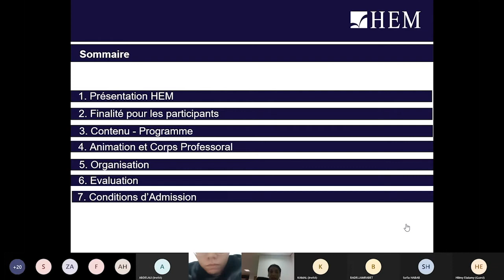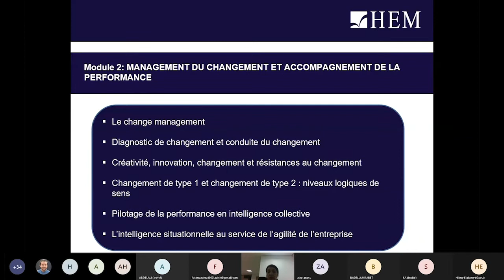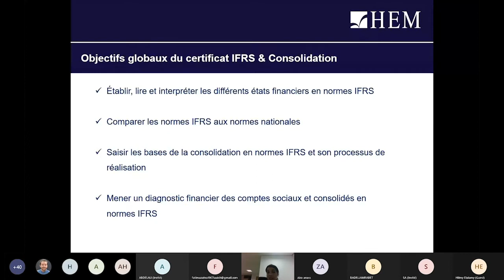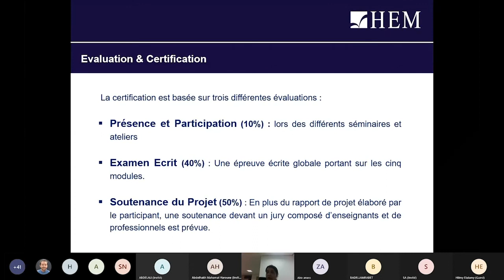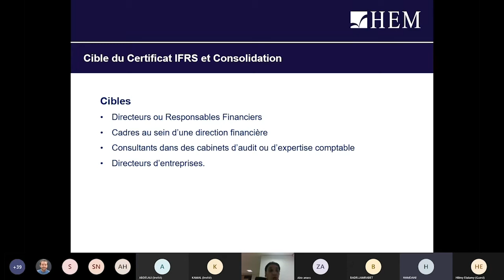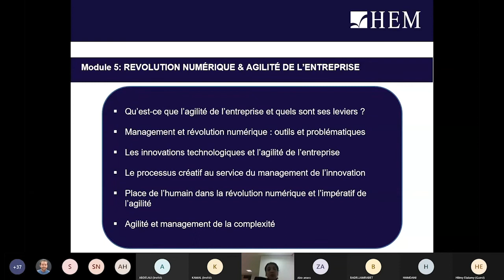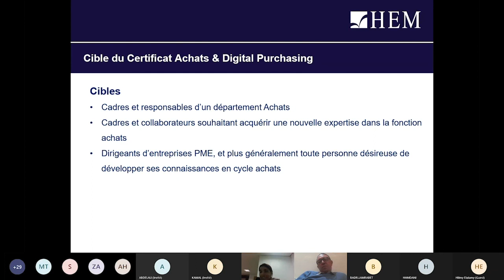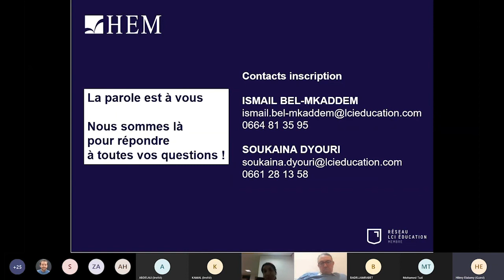Réunion d'information en ligne - les Certificats Pro de HEM, Décembre 2020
HEM organise des réunions d'information en ligne sur les Certificats Pro de HEM, destinées aux professionnels souhaitant donner un nouvel élan à leur carrière. Une occasion de rencontres et d’échanges avec les professeurs et experts des Certificats Pro de HEM, permettant de découvrir ces programmes de formation de courte durée, ainsi que leurs modalités d’accès. Visualisez l'enregistrement intégral de la réunion d'info organisée le 9 décembre 2020.